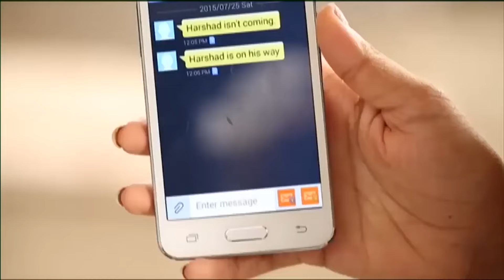Unfinished Business | Kaisi Ye Yaariaan | कैसी ये यारियां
Harshad takes Alya home after she regains consciousness. Aryaman asks Nandini to bring Manik to the construction site. Nandini and Manik checkout the construction site.

🚀 Get ready to be swept away by the whirlwind of emotions, laughter, and melodrama in MTV Kaisi Yeh Yaariyaan! 🤩🎭 Step into the lives of the hippest college squad, where love's messy, friendships are epic, and drama is served hot! 🔥

🌟 Meet the Cool Cats of KY2:

Parth Samthaan as Manik Malhotra 😎❤️
Niti Taylor as Nandini Murthy 🎸💕
Krissann Barretto as Alya Saxena 🌟🎤
Utkarsh Gupta as Dhruv Vedant 🎵🎤
Ayaz Ahmed as Cabir Dhawan 🤘😆
Veebha Anand as Navya Naveli 💃📚
Charlie Chauhan as Mukti Vardhan 🎵🎸
Abhishek Malik as Harshad Saxena 🙅👿
Yuvraj Thakur as Madhyam Singania 🎶😈
Dishank Arora as Pandit 🧢🎵
Nandish Sandhu as Raghav 🤵🎩
🎬 Directed by: Noel Smith 😍
🎥 Produced by: BBC Studios 🎬
🎵 Groovy Tunes by: Anurag Mohn 🎶

Expect heart-pounding chemistry, epic love sagas, and moments that will leave you LOLing for days! 🤣💞

Join the party 🎉 with KY2 and let's rock this college life, MTV style!